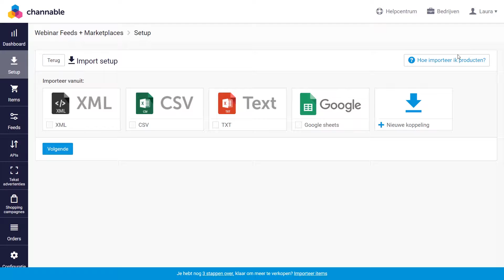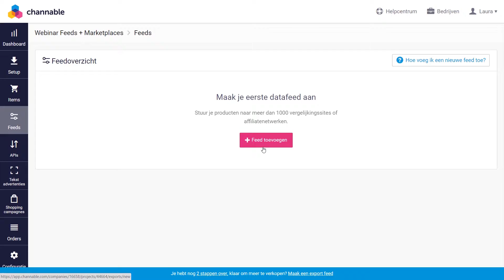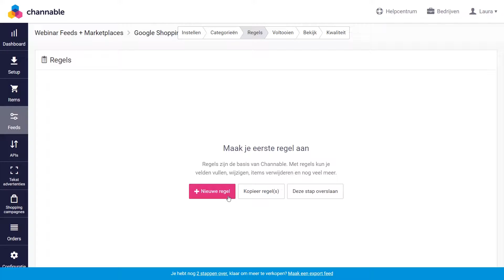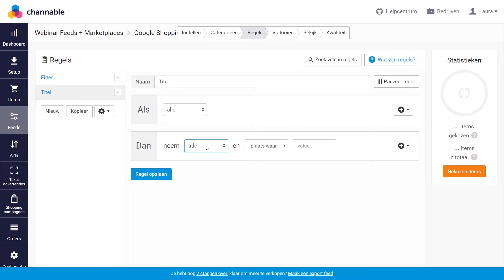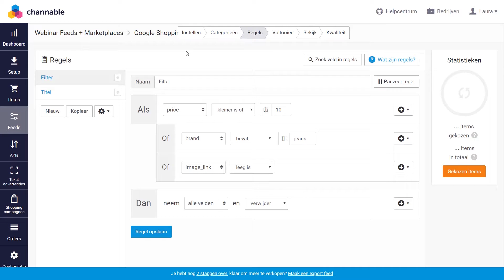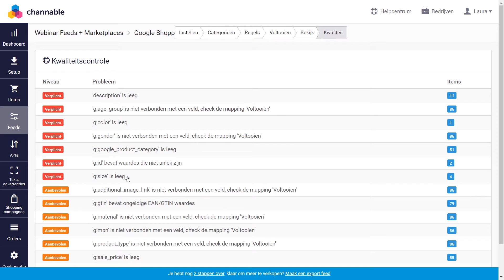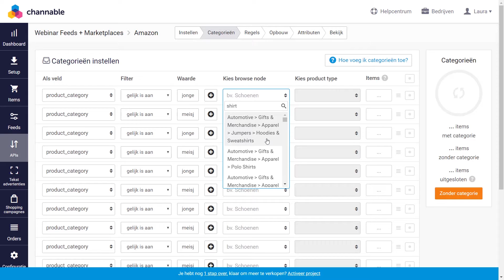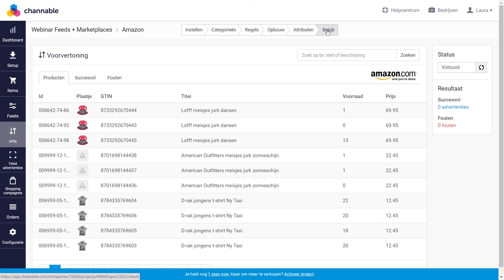Hoe Stel ik Feeds en API's in Channable? | Channable Tutorials | Nederlands